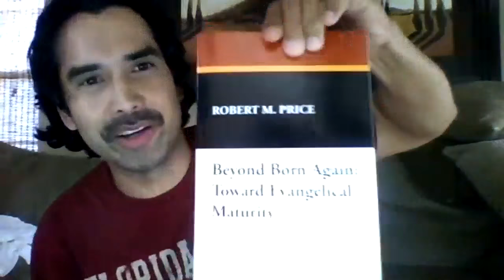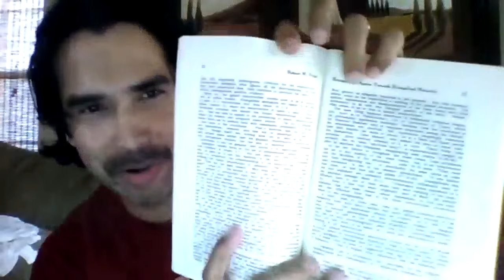Are the Gospels Reliable? A Conversation with Atheist Dr. Robert Price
Atheist Biblical scholar makes the case to the Apologetics Academy that the gospels are not reliable.